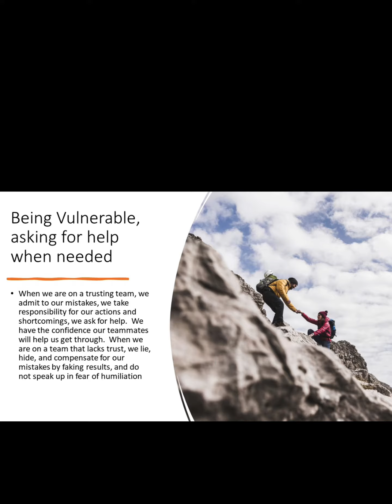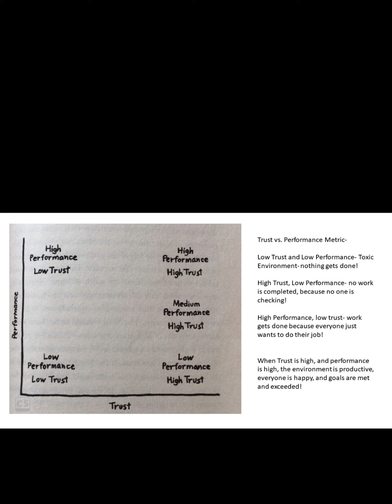Weekly Inspiration 1-25-21